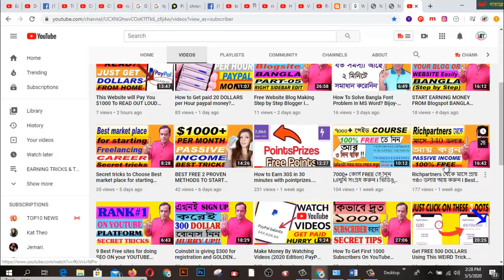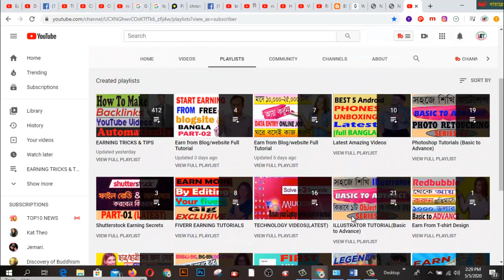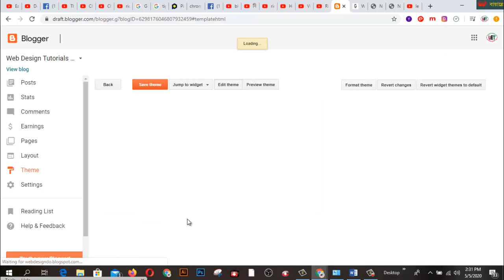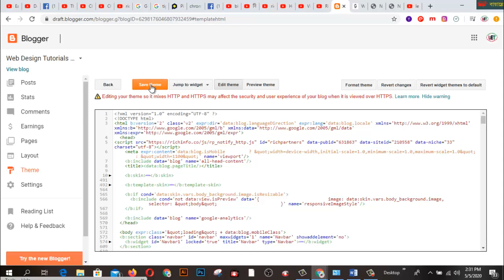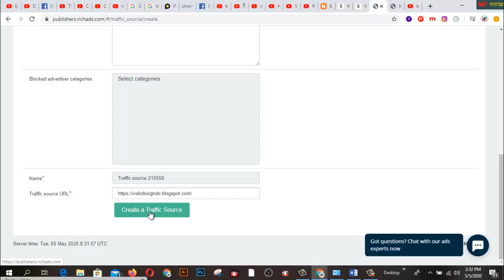How To Add Richpartners Ad Code In Blogger ? Adsense Alternative-2020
In this video  you will find How To Add Richpartners Ad Code In Blogger ? Adsense Alternative-2020. Here You Monetize Your Website without Adsense. I think this is the Best Adsense Alternative 2020. Because RichPartners are giving an easy way to make money from your website.

What RichPartners is offering?

See Now
1.No minimum traffic requirements, instant account approval
2.Lifelong Income Stream
3.Premium & Engaging Ads
4.100% Google AdsPolicies Compliant
5.Great eCPM rates for Worldwide Traffic

RichPartners :- Push-Notification Advertising is a new type of ads, that helps advertisers reach their audience more efficiently and webmasters to earn more without adding any banners. So basically it’s a new way to monetize your website.

How to start monetization?
So how do you launch push-notification advertising on your website? Same way as with any other ad types. You’ve probably tried display or native, pushes work same way. You just install the code of the ad network of your choice and start getting more money.

2.  Facebook Group learning & earning tube
1. Earn Daily $75 Dollars From Google Survey Full Bangla
2.Earn more by Fiverr Gig Editing | How To Edit My Fiverr Gig Information ( update 2019)
3.Earn Daily $75 Dollars From Google Survey Full Bangla
4.singapore আইপি  নিজে  নিজেই চেক করুন - singapore visa IPA check MOM Updates 2019
5.Spin & Earn Money App Bkash App Payment | Online Income Bangla 2019
6. Earn and Hire from Bangladeshi site hirekoro.com সরাসরি ১০০% বিকাশ/ব্যাংক পেমেন্ট । *Must watch*
7. Brave browser থেকে মাসে ২২,০০০ টাকা আয় করুন, পেমেন্ট না পেলে আমি দিব
8. how to sign up on 4 Microworkers websites to earn More -2019
9. Upwork English spelling test (U.S version) answers 2019
10. Upwork English spelling test (U.K version) and Answers 2019
11. 2019 Upwork Readiness Test and Answers ( GET 5 out of 5)

12. ৯ টি সাইট থেকে ফ্রিতে সহজে লাখ টাকার আর্থিক অনুদান নিন । পেমেন্টঃ পেপাল ও ব্যাংক
৯ টি সাইট থেকে ফ্রিতে সহজে লাখ টাকার আর্থিক অনুদান নিন ।
13.9 free trusted sites for selling Logo-2019 II Amazing sites for selling logo
14. KajKey.com -থেকে-আয়-করবেন-যেভাবে II how to earn by BID on KajKey.com
15.10 best & free fundraising websites for all-2019 II fundraising websites